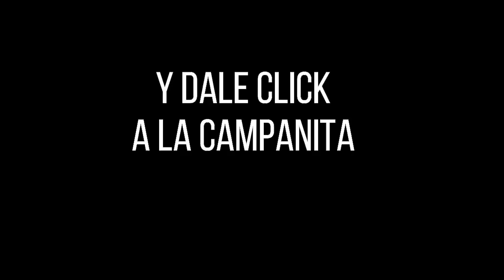LOTERÍA DE LA CRUZ ROJA Resultado Martes 18 de enero de 2022 ✅🥇🔥💰 PREMIO MAYOR Y PREMIOS SECOS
Hola buenas noches, te presentamos los resultados de las loterías y chances en Colombia, vamos con el Resultado para la Lotería DE LA CRUZ ROJA del Martes 18 de enero de 2022.

Resultado CRUZ ROJA 18 de enero
Resultado MARTES 18 de enero
Resultado astro luna Martes 18 de enero
Resultado de la LOTERÍA DE LA CRUZ ROJA Martes 18 de enero de 2022
LOTERÍA DE LA CRUZ ROJA 18 de enero
LOTERÍA DE LA CRUZ ROJA 18 de enero Premio MAYOR